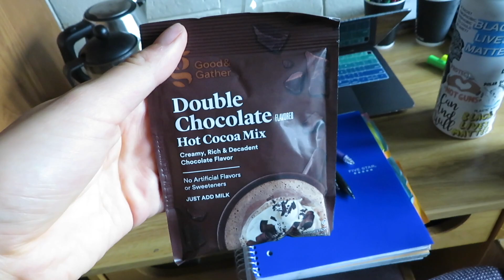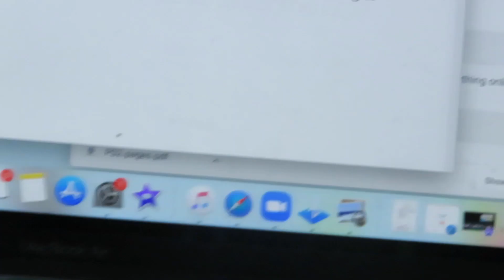VEGAN what i eat in a week as a busy college student who eats what they want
Thank you guys so much for watching this vid!

Remember to listen to and fuel your body today🌱💫

Are you ready to VOTE? Visit: Vote.org

Lets be friends on insta! @emiliedances